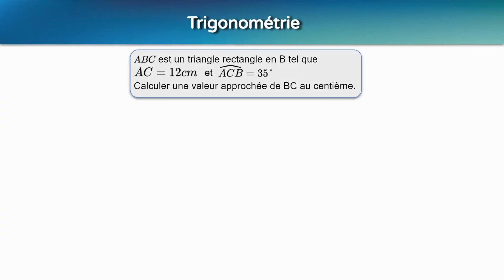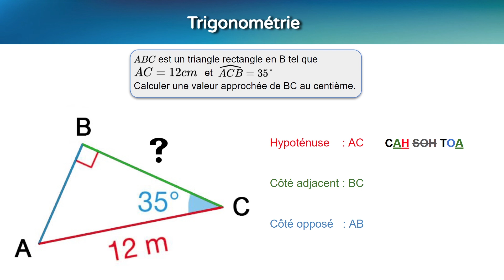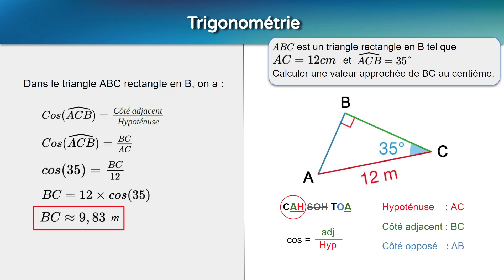TRIGONOMETRIE 3eme - Calculer une longueur avec COSINUS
Comment calculer une longueur avec le cosinus ? (trigonometrie 3eme - pour le brevet )
Vous verrez comment utiliser :
- Les formules de trigonométrie 3ème pour résoudre un exercice.
- CAH SOH TOA (sinus, cosinus et tangente)
- Triangle rectangle, hypoténuse, coté adjacent et coté opposé

► Sujets du Brevet Maths 2022